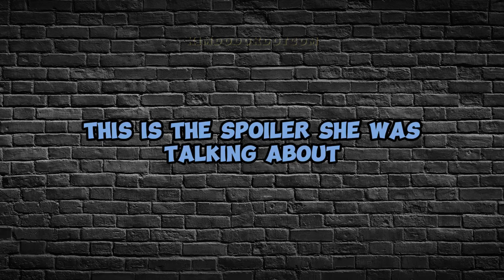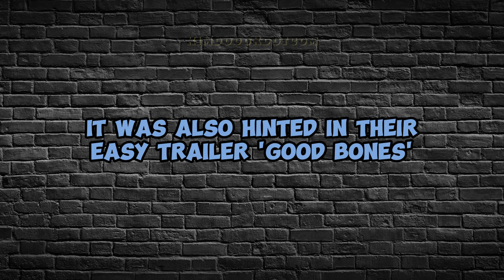SAKURA revealed they had already teased their 'CRAZY' comeback last year! 🤔😳😱